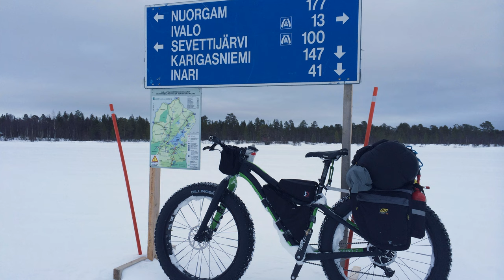IFKTV - Bystřický report - 10.5.2024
JK Animals MTB Team